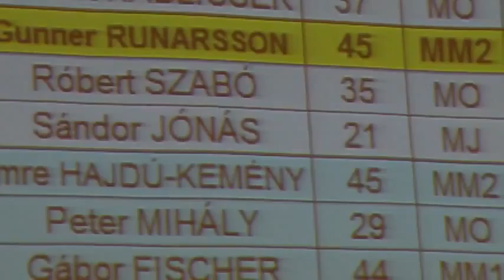3. tilraun með 293 kg raw mistókst :(